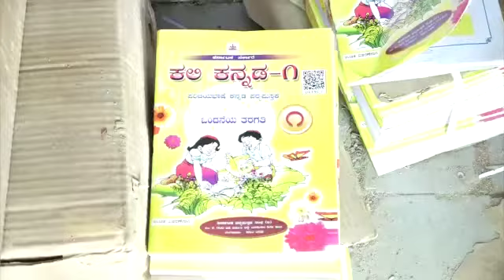ಮಾದರಿ ಶಾಲೆಯಲ್ಲಿ ಬಯಲಿನಲ್ಲಿ ಪಾಠ.....